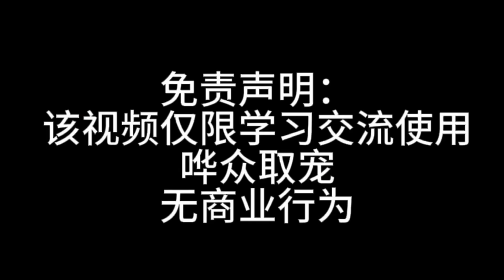下沉历史 （四）煞神 朱元璋的灵魂不死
可耻的汉朝&明朝